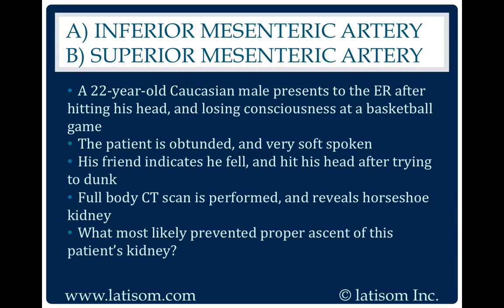630: Inferior Mesenteric Artery or Superior Mesenteric Artery